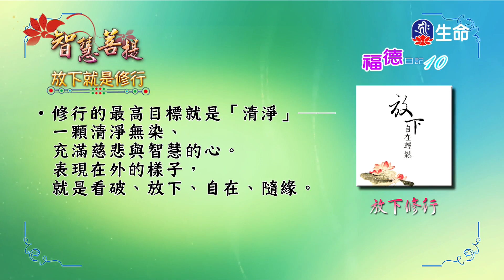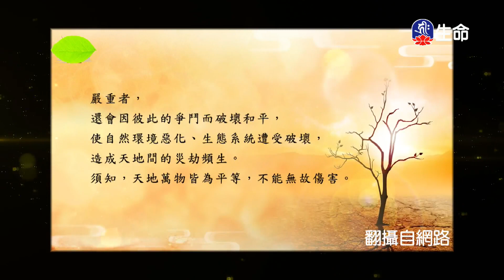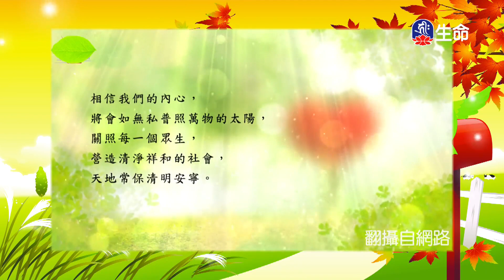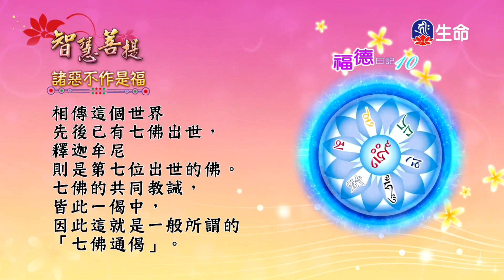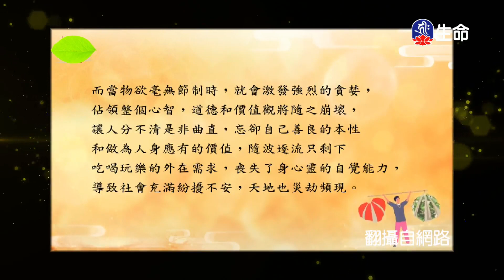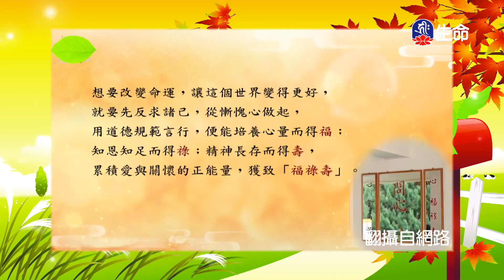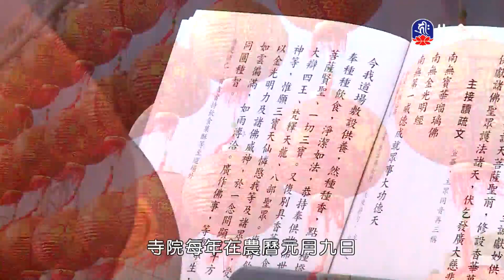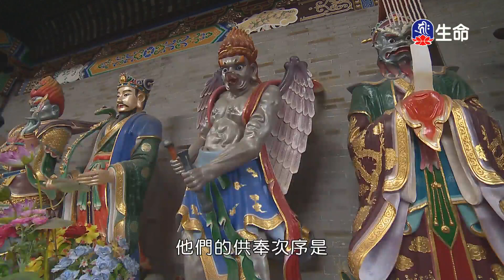智慧菩提(874)_智慧菩提_(lifetv_20230413_11：30)